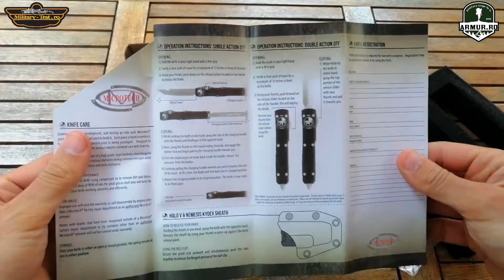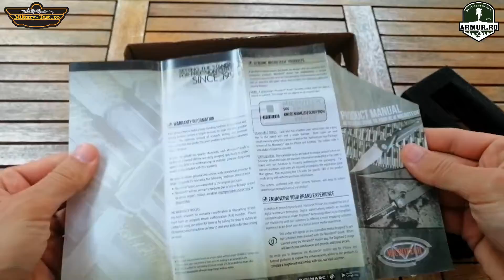𝗠𝗶𝗰𝗿𝗼𝘁𝗲𝗰𝗵 𝗨𝗹𝘁𝗿𝗮𝘁𝗲𝗰𝗵 𝗠𝗼𝗹𝗼𝗻 𝗟𝗮𝗯𝗲 𝗟𝗶𝗺𝗶𝘁𝗲𝗱 𝗘𝗱𝗶𝘁𝗶𝗼𝗻 𝗘𝗗𝗖 𝗖𝘂𝘁𝗶𝘁 𝗮𝘂𝘁𝗼𝗺𝗮𝘁 𝗢𝗧𝗙 𝗔𝘂𝘁𝗼𝗺𝗮𝘁𝗶𝗰 𝗦𝗽𝗮𝗿𝘁𝗮𝗻 𝗛𝗲𝗹𝗺𝗲𝘁 𝗖𝗹𝗼𝗻𝗲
$45 𝐁𝐮𝐲 𝐋𝐢𝐧𝐤 - Glykon Microtech 2023
- Microtech Bounty Hunter Dagger UTX85
Microtech Ultratech CC Molon Labe Bronze Apocalyptic Double Edge OTF Automatic Knife Spartan Helmet Replica

Details

The Ultratech dual action out the front automatic knife from Microtech sets the standard for the category. This "Molon Labe" version has Black anodized handles with laser engraved Spartan helmet and Lambda glyph, bronzed hardware and matching Apocalyptic and bronzed premium stainless steel Double Edge blade.

Brand new directly from Microtech Knives, USA. The type of steel is not marked on the blade

Blade: Equipped with a beautiful and rugged Bronze Apocalyptic finish the Double Edge blade has dual razor sharp plain cutting edges and is made from high performance, premium stainless steel. The blade has been engraved with "Molon Labe" matching the Spartan theme. The 3.44 inch blade features a double action opening and retracting mechanism. Simply move the bronzed thumb slide on the side of the handle up to deploy and down to retract. An internal spring remains at rest in both the open and closed position to reduce wear. The action is smooth and fast.

Handle: Smooth, Black hard coated 6061-T6 aluminum handles have contoured edges creating a comfortable feel in-hand and a smooth transition in and out of your pocket. The handles are laser engraved with the Spartan helmet and Lambda glyph found on the shields of Spartan warriors. There are several areas of machine-grooved texturing around the outsides aiding in grip. This lighter more ergonomic grip is easy on the hands and eyes. The handle's construction is completed with Microtech's Bronzed proprietary hardware, glass breaker end and pocket clip with logos and date of production.